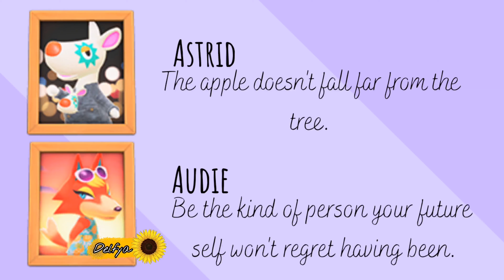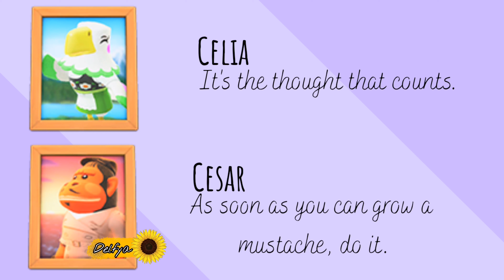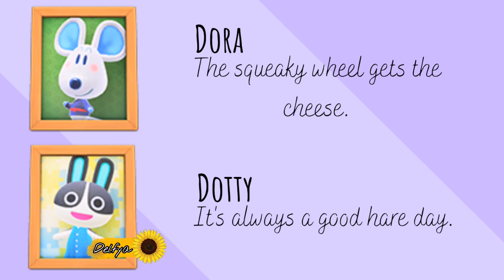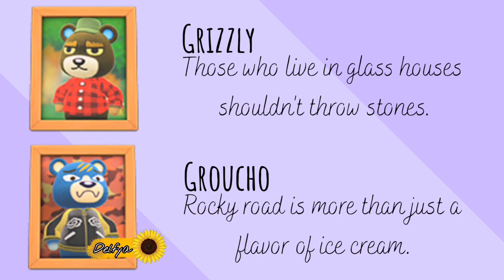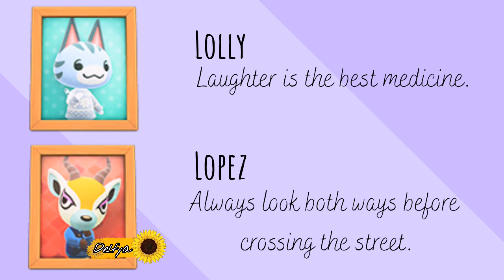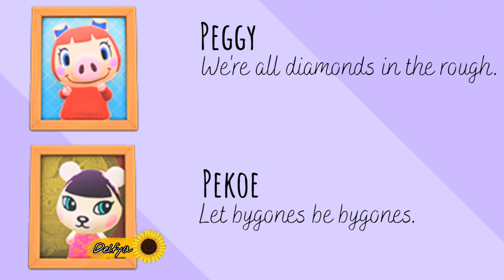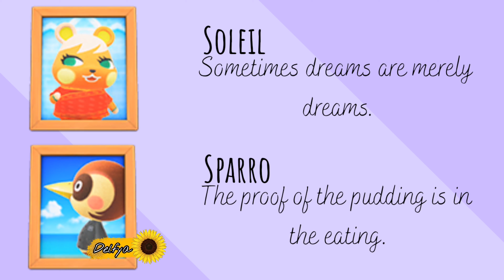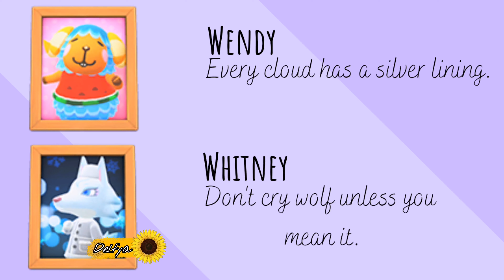All Villager framed photos and quotes | Animal Crossing New Horizons